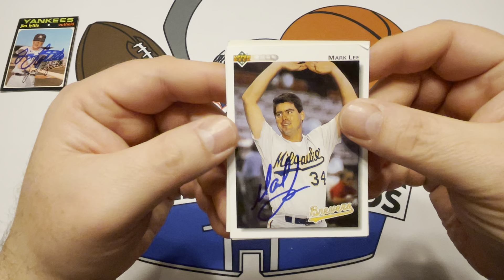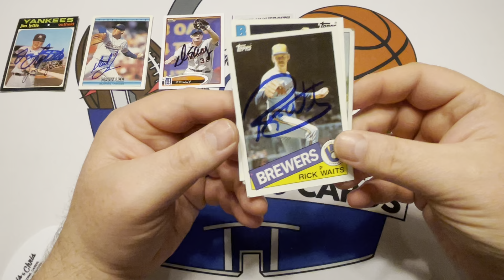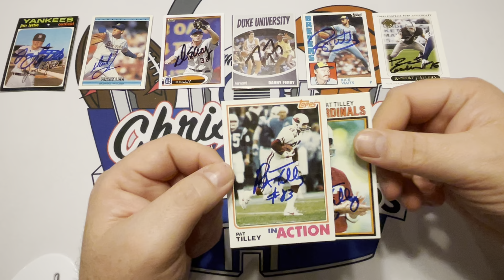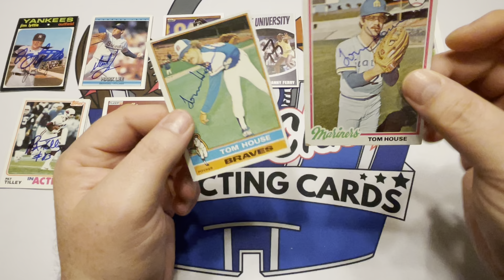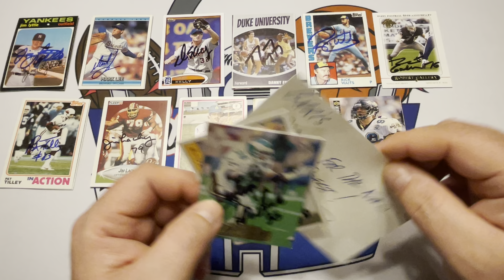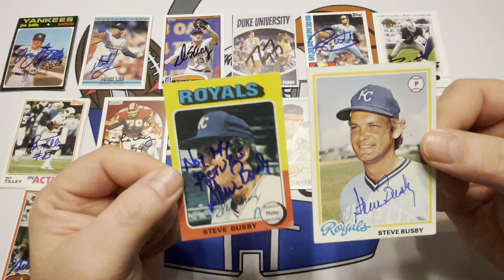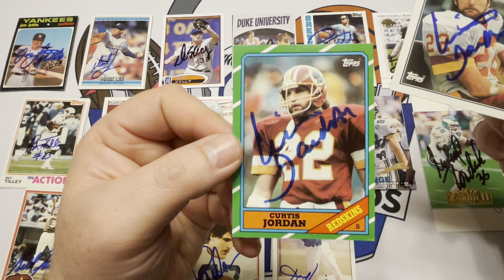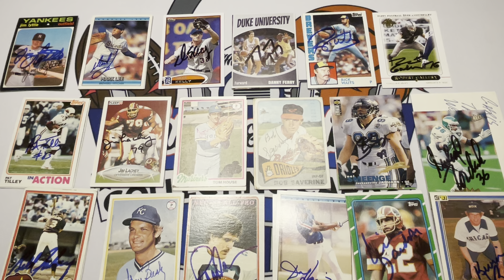18 TTM Autograph Returns - MLB, NFL, NBA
18 through the mail returns last week from MLB, NFL, and NBA.